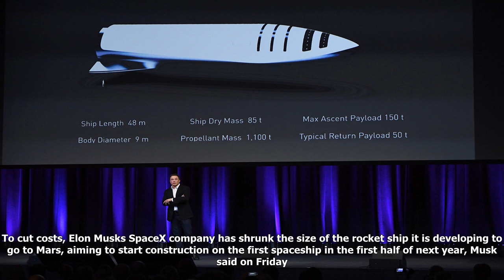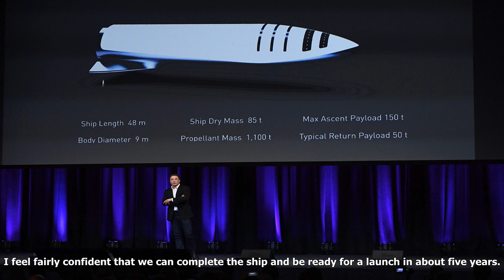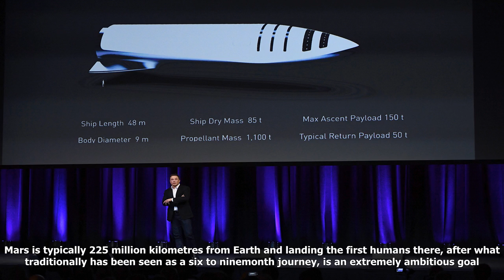This is how spacex will get humans to mars by 2024